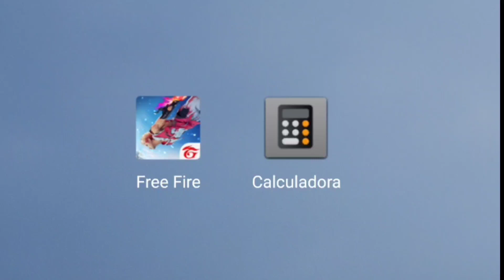PAINEL CALCULADORA HEADTRICK ANDROID 🤣 XIT PARA ANDROID E IOS GRÁTIS